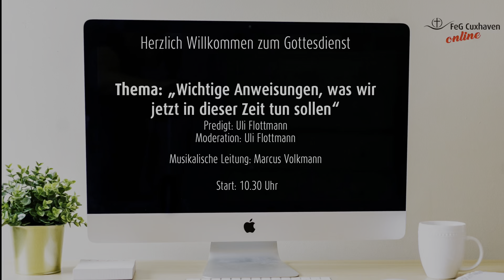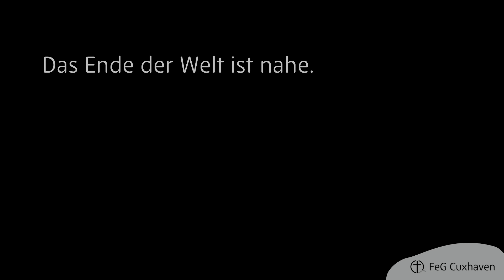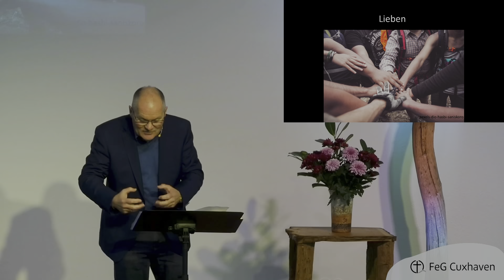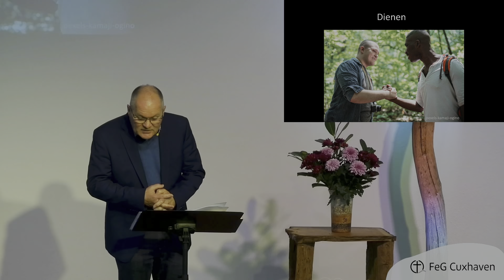Wichtige Anweisungen, was wir jetzt in dieser Zeit tun sollen - Ulrich Flottmann 23.10.2022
Predigt am 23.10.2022 im Gottesdienst der Freien evangelischen Gemeinde Cuxhaven

Thema: "Wichtige Anweisungen, was wir jetzt in dieser Zeit tun sollen"
Predigt: Pastor Ulrich Flottmann